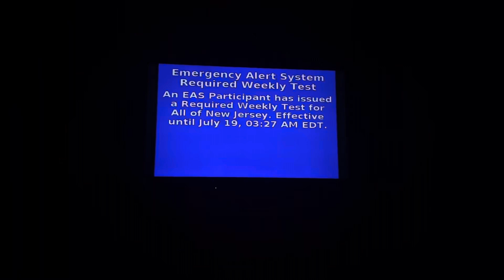Emergency Alert system required weekly test July 19th 2023